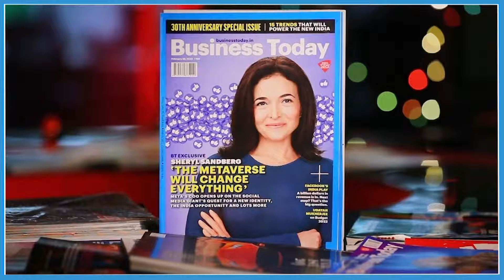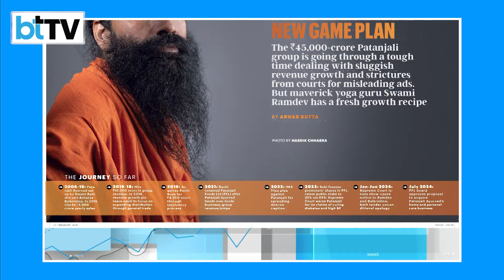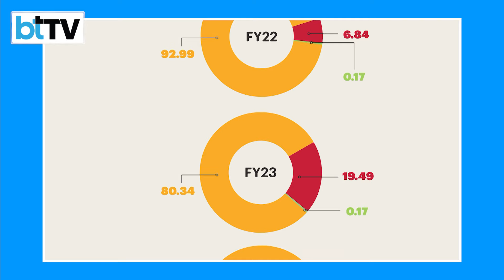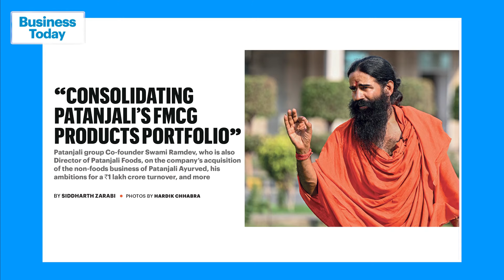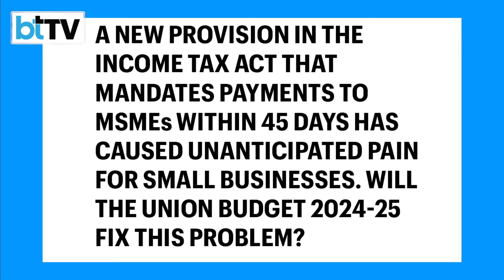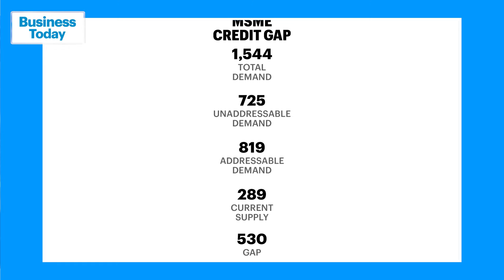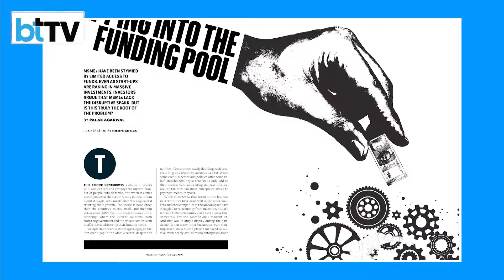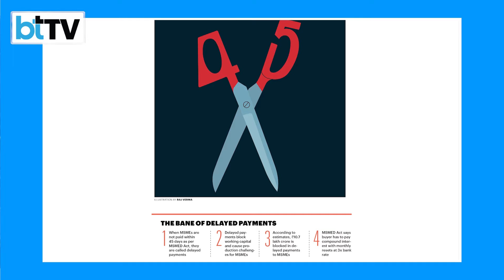BT Issue- Patanjali's New Formula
Watch the latest episode of Business Today’s Behind The Scenes (BTS). Sakshi Batra, Senior Associate Editor & Anchor, BTTV is in conversation with Arnab Datta, Assistant Editor, Business Today, Surabhi, Economy Editor, Business Today and Palak Agarwal, Senior Assistant Editor, Business Today.

Facing multiple challenges like slow growth and legal troubles, Swami Ramdev has decided to turn the table with a massive Rs 1 lakh crore revenue target for the Haridwar-based Patanjali Group and eyeing multiple acquisitions to boost its fortunes. What can be expected in the Budget for job creation and MSMEs. Venture Capitalists (VCs) view MSMEs as grey space and that’s mostly because of the lack of ‘disruptive spark’ they see in the sector. Watch all these insightful conversions on the latest episode of BTS.